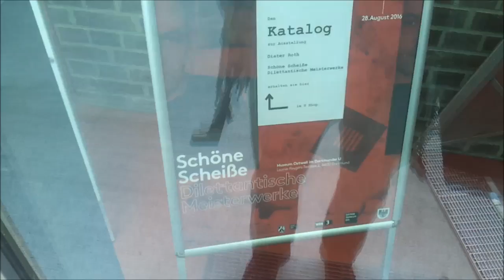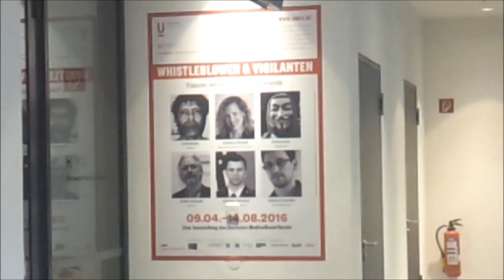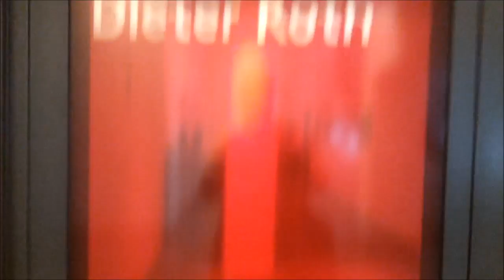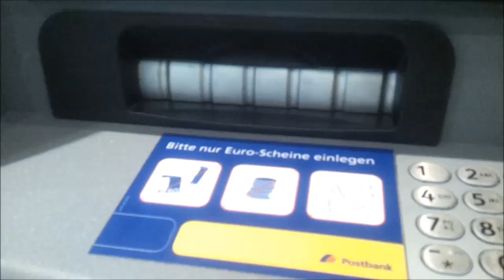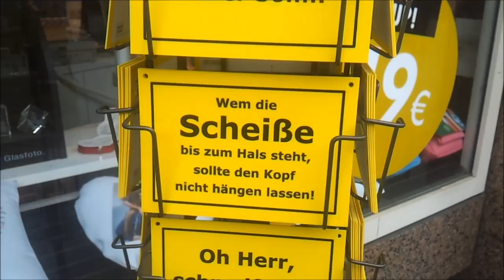JOURNEY TO THE U 2 (REISE ZUM U (2))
BERND THE BIKER (DORTMUND 984)

von T. Kortmann,

Dortmund 2016